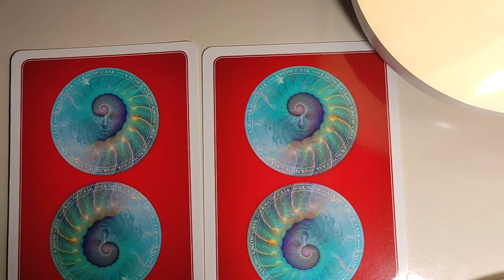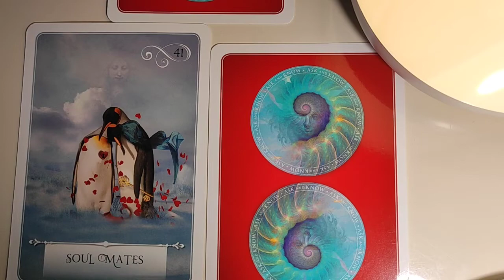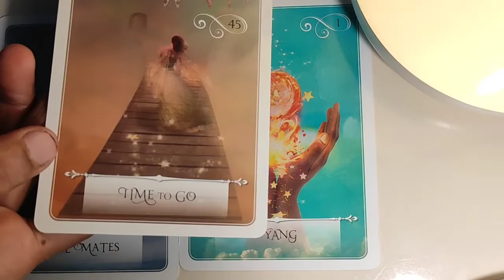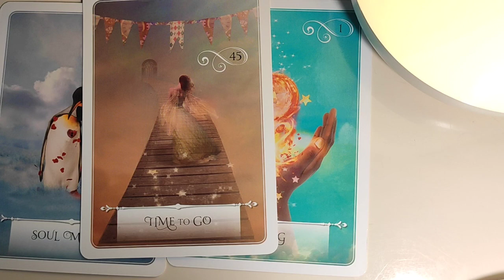Capricorn ♑ maybe they want you to make the first move ♑ daily love tarot reading 14 November 2020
Hi guys !

pile 1 ~ 3:05
pile 2 ~ 9:00
For Daily Readings: Vibutha's love divinations

support

Zodiac signs
Capricorn Compatibility
Capricorn personality
Capricorn horoscope
Capricorn dates